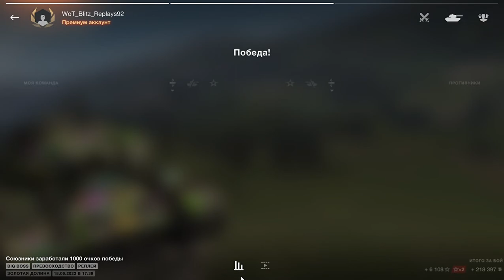Caernarvon Action X _ 16373 Damage, 10 Kills - WoT Blitz UZ Gaming